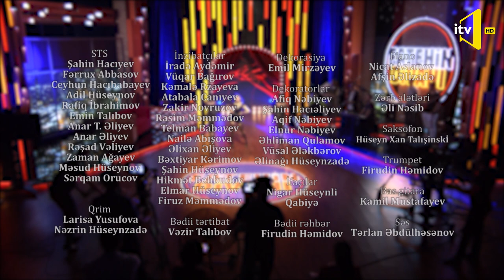Fatehin divanı - Mustafa Mehmandarov, Aşıq Samirə, Mahir Emreli, Samirə Əfəndi - 20.06.2020